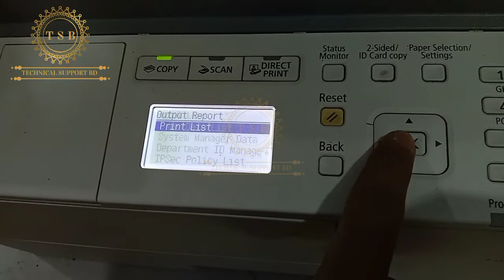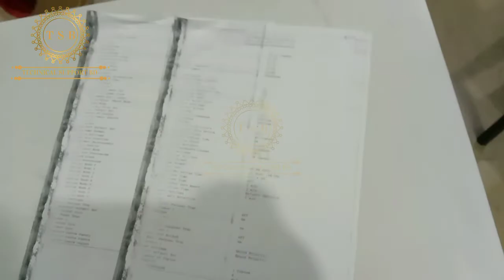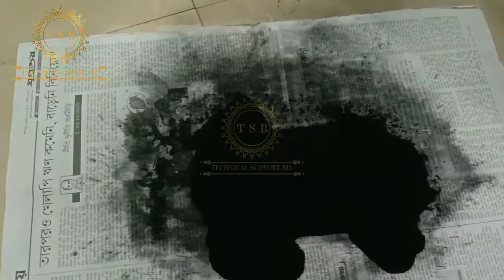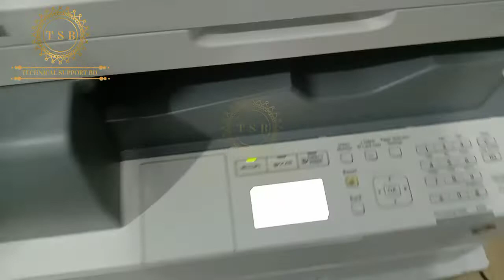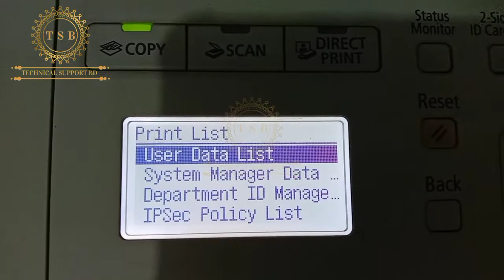How To Replacement Canon iR 1435 Drum Blade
Welcome ❤️❤️ To TECHNICAL SUPPORT BD
This YouTube channel also includes some Technical tricks and tips about Toshiba e-studio, Canon iR, Sharp AR, Kyocera Taskalfa, Ricoh MP, Photocopier, Hp, Canon laser printer, multi-function plotter, Scanner, and Other office equipment. We also introduce important models of office equipment for you.

(How to change the Drum Cleaning Blade of
Canon iR 1435 photocopier machine)

how to replace fuser film canon ir 1435
canon ir1435 fuser replacement
how to canon ir 1435 replace fuser film
how to replacement fuser film canon ir 1435
TECHNICAL SUPPORT BD

How to Remove Maintenance code Toshiba e-studio 2618a
How to Remove  Toshiba 2618a Maintenance code
How to Toshiba 2618a Maintenance code Remove

How To Solve  Fix Text Ink Toshiba e-studio 3018a
How To Fix Toshiba 3018a Machine Ink
How To Fix Toshiba 3018a 2518a 2618a  Machine Ink
How To Solve  Fix Text Ink Toshiba e-studio 3018a 2518a 2618a

How To Replace Toshiba e-studio 3018A Heater Roller
how to replacement fuser roller Toshiba 3018a
How to Replace Fuser roller Toshiba e-studio 3018a